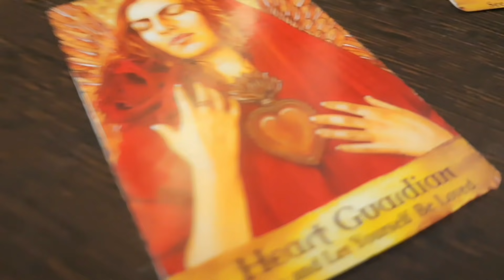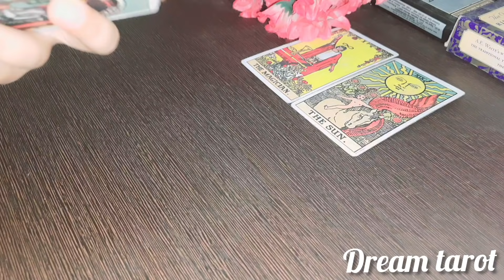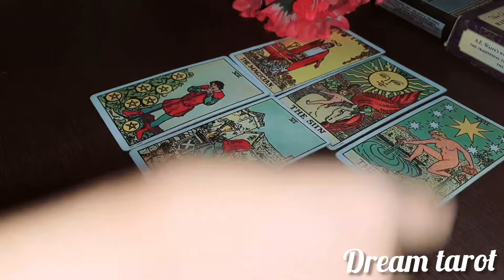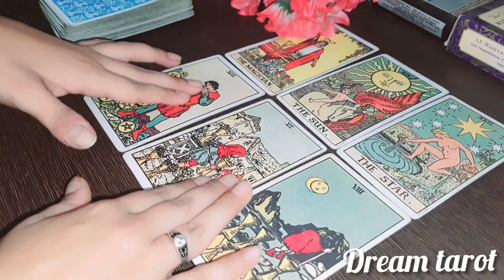🤔वह अपने दोस्तों से आपके बारे में क्या कहते हैं Vo Apne doston se apke bare m kya kehte hai Timeless